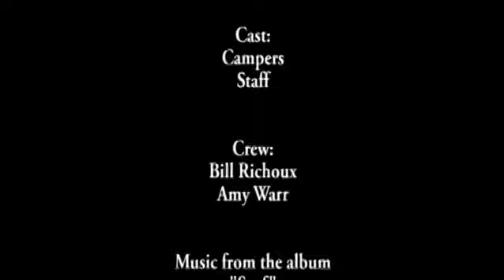Week 6 2007